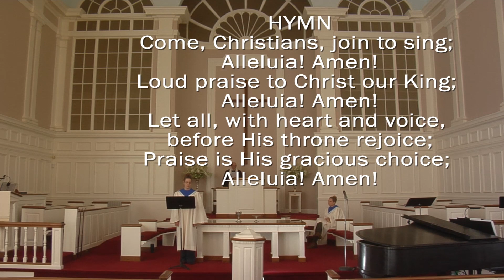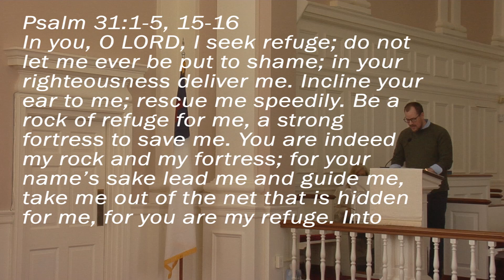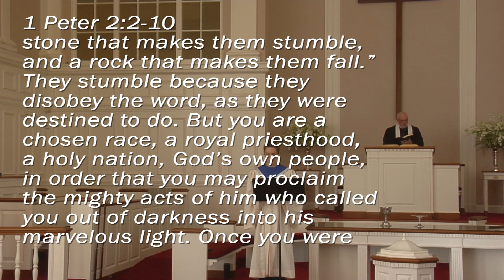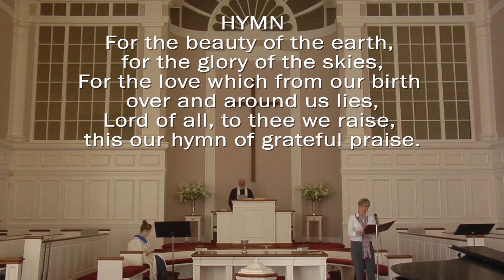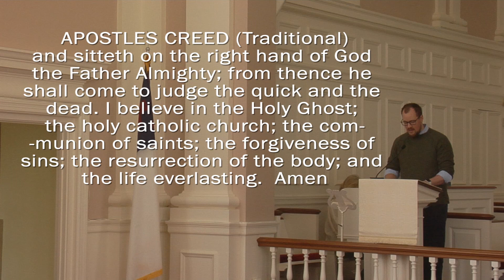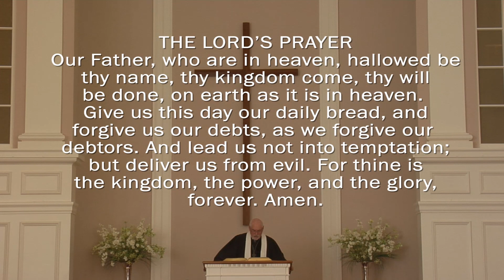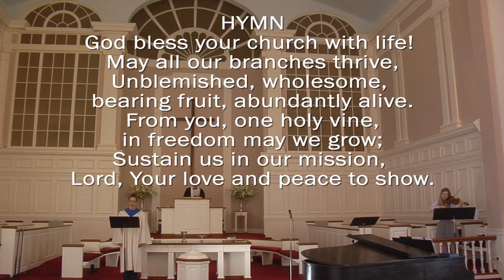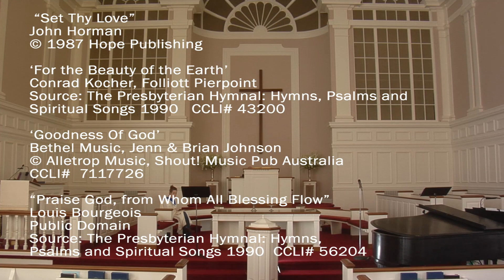Sunday Worship Service - May 10, 2020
CCLI Copyright License B 2480756
CCLI Streaming License B 20302105

‘Reverie’
Claude Debussy
Public Domain

‘Come, Christians, Join to Sing’
Christian Bateman. Benjamin Carr, David Evans
Source: The Presbyterian Hymnal: Hymns, Psalms and Spiritual Songs 1990
CCLI# 83253

“Gloria Patri”
Henry W. Greatorex, 1851
Public Domain
CCLI# 767775

‘The Blessing’
Cody Carnes, Kari Jobe,
CCLI# 7147007

 “Set Thy Love”
John Horman

Conrad Kocher, Folliott Pierpoint
CCLI# 43200

Bethel Music, Jenn & Brian Johnson
CCLI#  7117726

“Praise God, from Whom All Blessing Flow”
Louis Bourgeois
Public Domain
CCLI# 56204

‘God, Bless Your Church with Strength!’
Johann Sebastian Bach, John Dalles

 “May the Peace of God Go With You”
Hal Hopson

‘We Will Glorify’
Twila Paris, arr. Fred Bock
CCLI# 19038

MUSICIANS
Kayla Cook, Jamie Ratcliffe; soloists
Anna Fedoryk, piano and soloist
Julia Fedoryk;  soloist
Laurie Birch; organ & piano